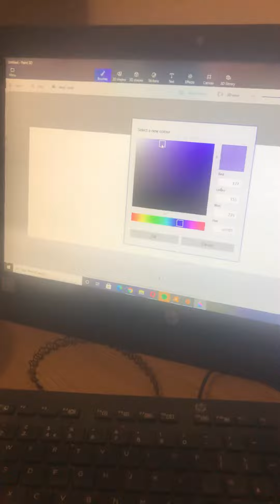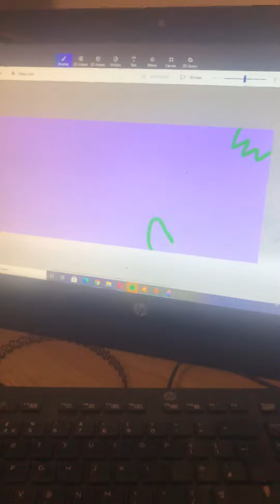Tangled 3D paint tutorial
Hey guys so today I did tangled 3D paint tutorial